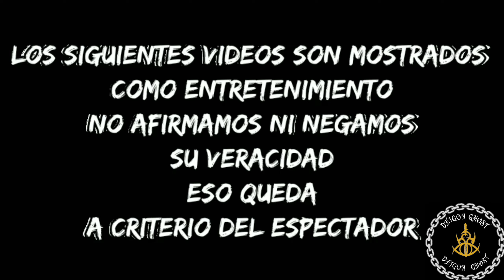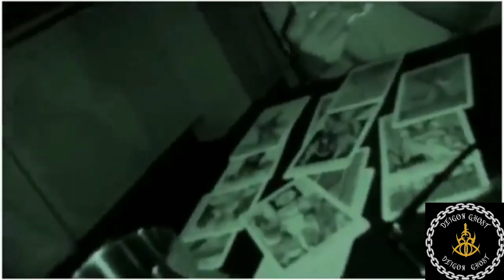Videos de japonés de terror